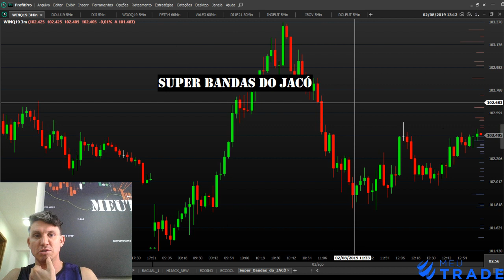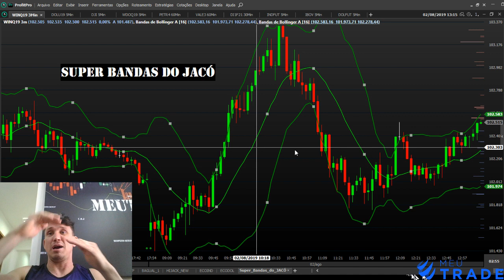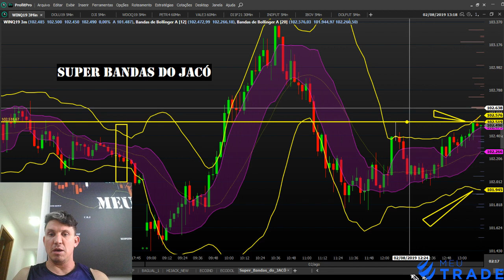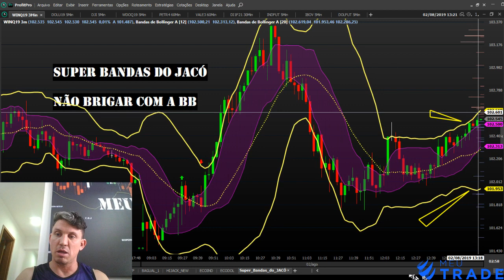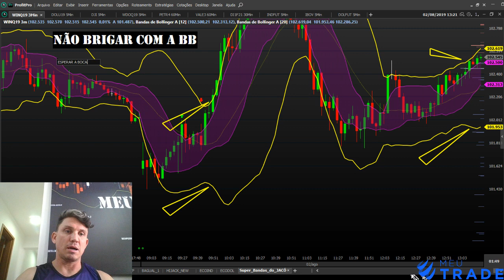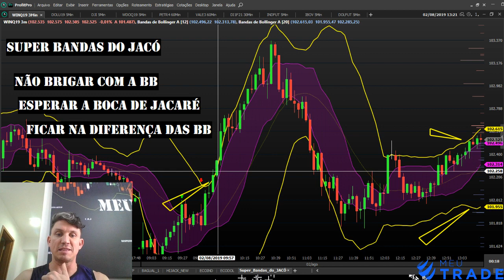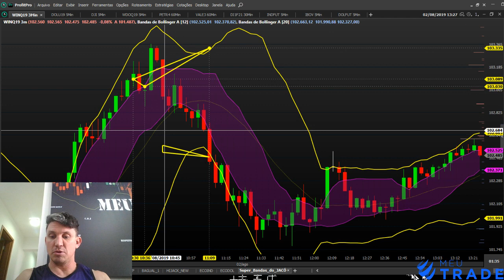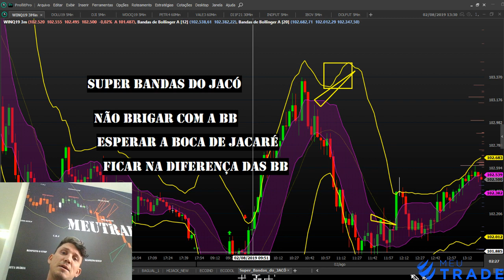🔴🔴 SUPER BANDAS DO JACÓ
Uma forma descontraída de operar as Bandas de Bollinger - Análise Gráfica